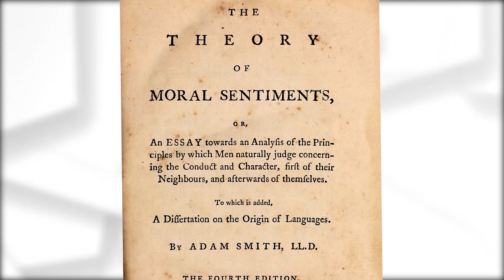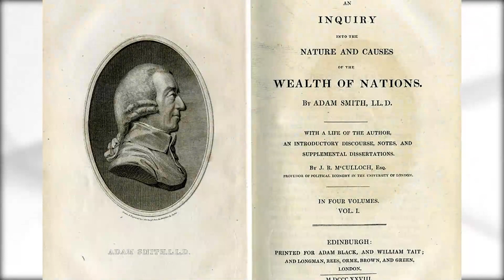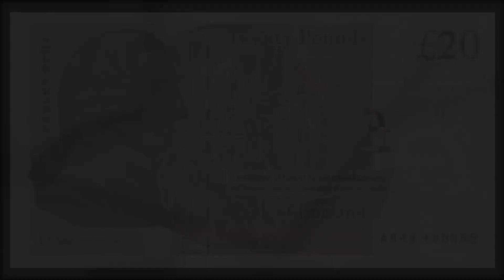Adam Smith | Biografías en PBO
PBO
🌍 pbo.pe
📻 91.9 FM ¡La radio con fe!